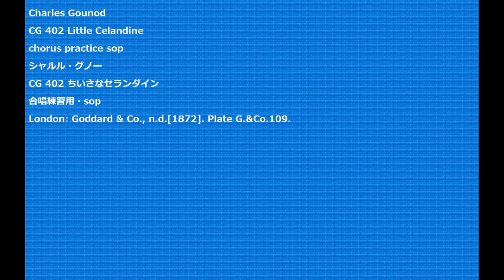Charles Gounod CG 402 Little Celandine chorus practice sop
Charles Gounod
CG 402 Little Celandine
CG 402 ちいさなセランダイン
合唱練習用・sop
London: Goddard & Co., n.d.[1872]. Plate G.&Co.109.